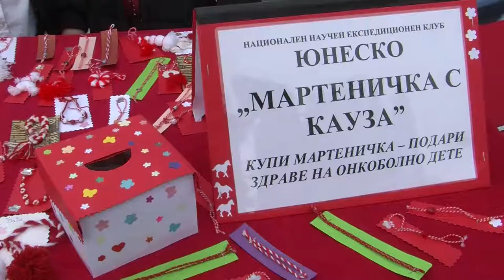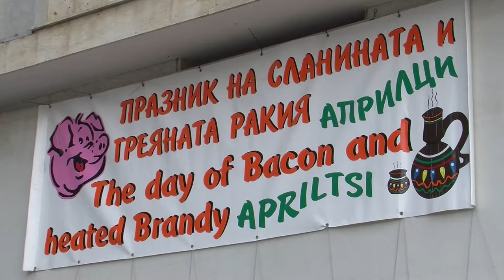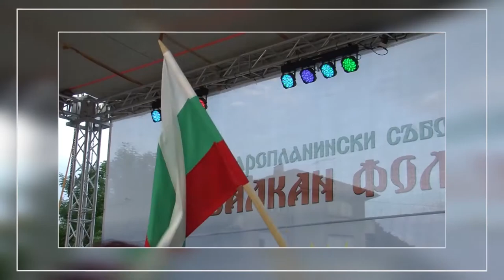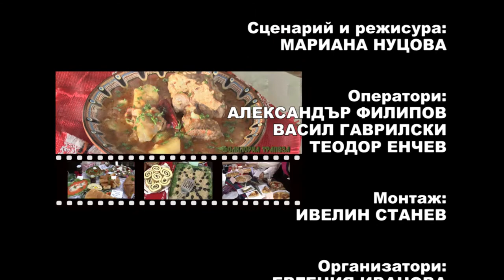Folklorna trapeza 437 HD (March 2018)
Folklore Table / Фолклорна трапеза 437 HD ( март 2017) week TV show/седмично предаване TV Eurofolk

1. „Калино Радо“ – Женски хор за народно пеене към НЧ „Светлина – 1895“ – гр. Априлци
2. „Пуста Пена, мамо“ – Женски хор за народно пеене към НЧ „Светлина – 1895“ – гр. Априлци
3. „Мари Станку“ – ДВГ „Цветчета“ към НЧ „Светлина – 1895“ – гр. Априлци
4. „Ръченица“ – ДТС „Малчугани“ към НЧ „Светлина-1895“ – гр. Априлци

1. „Kalino Rado“ – Female choir for folklore songs at „Svetlina – 1895“ Community center – Apriltsi, Bulgaria
2. „Pusta Pena, mamo“ – Female choir for folklore songs at „Svetlina – 1895“ Community center – Apriltsi, Bulgaria
3. „Mari Stanku“ – Children's folklore group „Tsvetcheta“ at „Svetlina – 1895“ Community center – Apriltsi, Bulgaria
4. „Rachenitsa“ – Children's dance group „Malchugani“ at „Svetlina-1895“ Community center – Apriltsi, Bulgaria